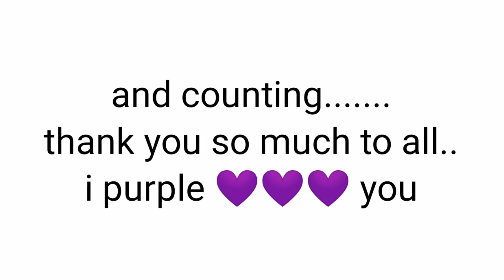Tiyaga at compassion.